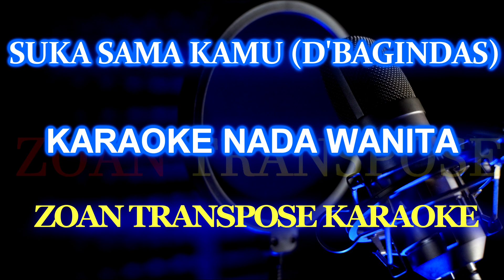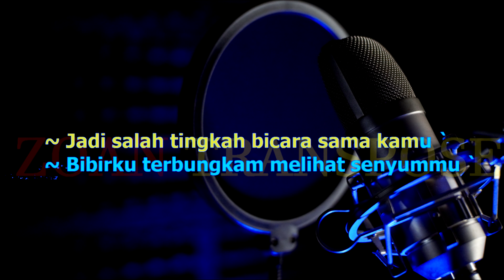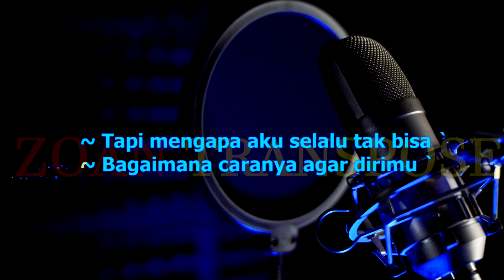Suka sama kamu Karaoke D'Bagindas Nada Wanita